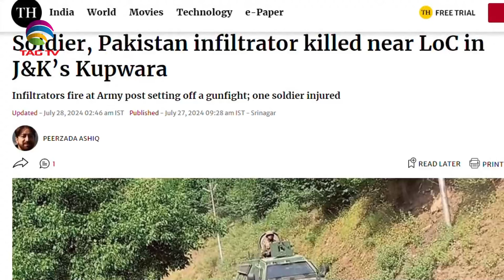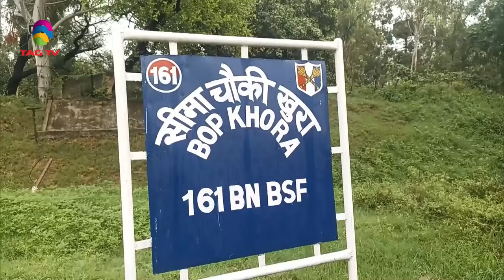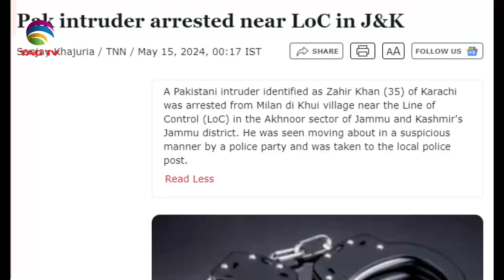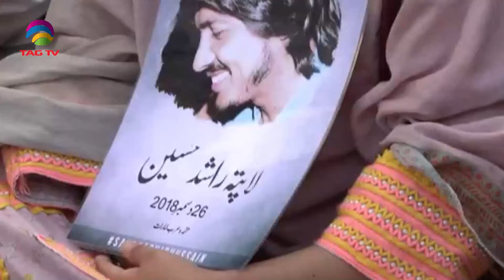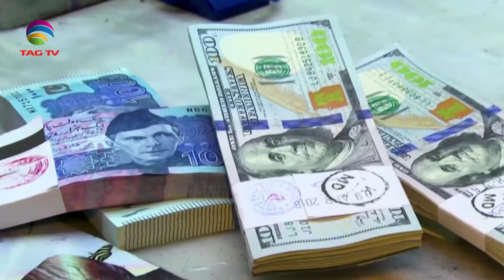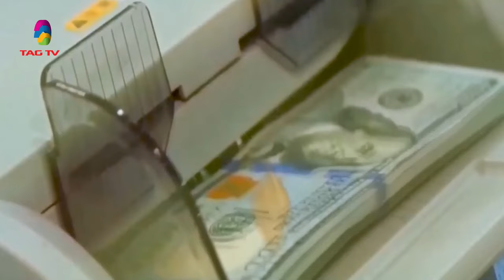NEWS WEEK SOUTH ASIA NEWS MAGAZINE – SUNDAY EDITION – August 4, 2024